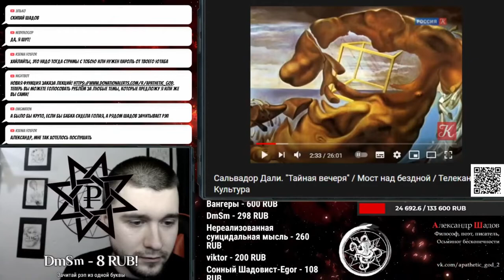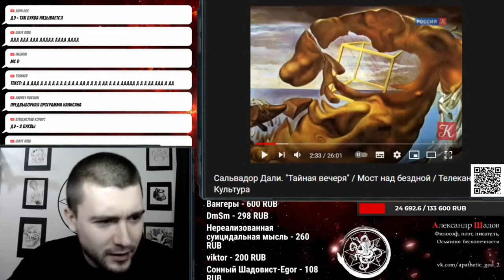Фристайл из одной буквы. "Д"